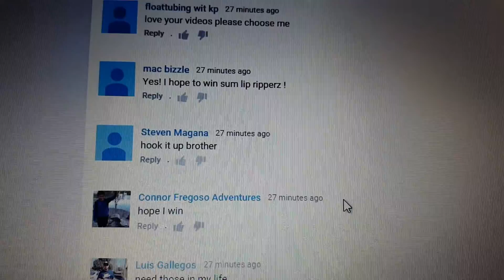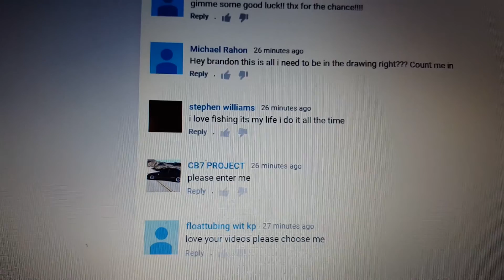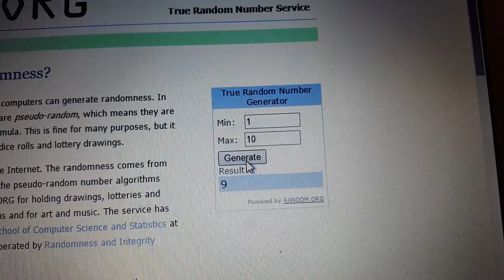LIP RIPPERZ PRIZE Were you quick enough?